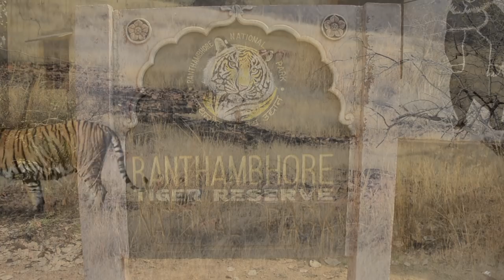Splendours of Ranthambore National Park, India - Amazing Tiger Encounters on Safari in Zones 1-10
Photography by Valji Varia

Splendours of Ranthambore National Park - Incredible Tiger, Sloth bear, Chital, Sambar Deer, Mugger crocodile, Nilgai, Chinkara, Wild boar, Hanuman Langur and avifauna within Zone 1 to 10, Rajasthan, India

Ranthambore National Park Situated in southeast Rajasthan the park lies on the edge of a plateau and consists of deciduous forests, gigantic banyan trees and several lakes surrounding the historic Ranthambhore fortress. This is one of the best places to see the majestic tiger, which can be found patrolling Padam Talao, largest of the lakes or resting in the sandstone Jogi Mahal. Several resident tigers including Macchli and Broken Tail have been the focus of BBC documentaries and helped raise awareness of poaching and human-tiger conflict.

Wildlife highlights: Royal Bengal tiger, nilgai, sambar, chital, mugger crocodile